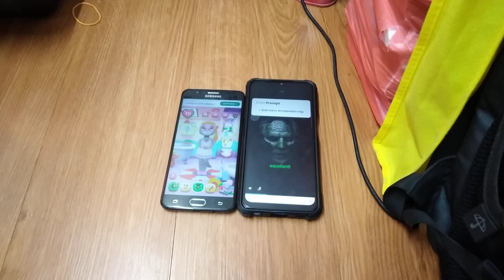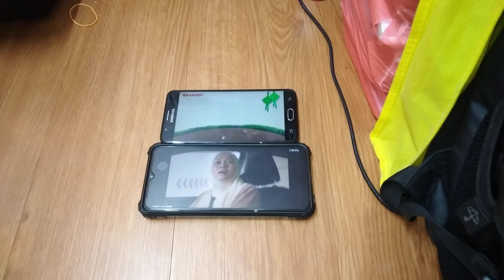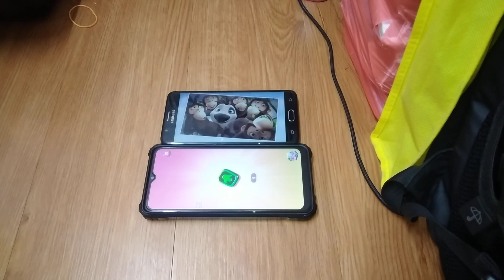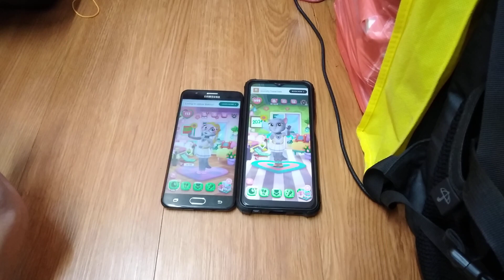My Talking Angela 2 Echo 24738